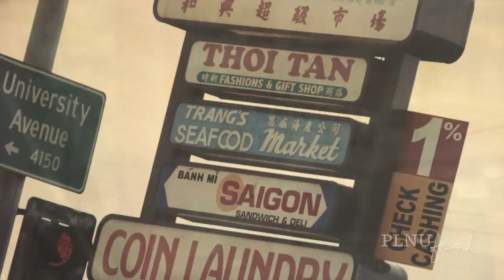PLNU Community Classroom: Come Learn With Us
Community Classroom is a semester-long cross-cultural immersion program where students live and study together in the City Heights neighborhood of San Diego.